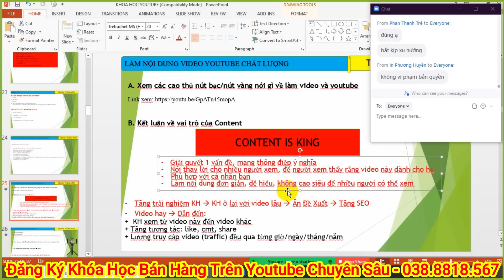3 Yếu Tố CỰC KỲ Quan Trọng Khi Làm Youtube 2022 | Học Viện Marketing Online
3 Yếu Tố CỰC KỲ Quan Trọng Khi Làm Youtube 2022 | Học Viện Marketing Online
Đa phần người làm youtube chỉ biết đến SEO Youtube, nhưng không hề biết rằng seo youtube chỉ là chiếm 1 phần cực nhỏ khi làm youtube. Vậy để có nút vàng, nút bạc youtube thì các chuyên gia youtube quan tâm đến điều gì?
► Khóa Học Kiếm Tiền và Bán Hàng trên Youtube Chuyên Sâu
► Khóa Học Quảng Cáo Google Search và Google GDN : (Đang Cập Nhật)

HỌC VIỆN MARKETING ONLINE: Cùng các khách hàng VÍT ĐƠN với Dịch vụ quảng cáo và Đào Tạo VÍT ĐƠN cho các Học Viên
- Dịch Vụ Xây Dựng và Phát Triển Kênh Youtube Bán Hàng Hiệu Quả
- Dịch vụ quảng cáo và đào tạo khóa học chạy Quảng Cáo Facebook Ads
- Dịch vụ quảng cáo và đào tạo khóa học chạy Quảng Cáo Google Ads
- Dịch vụ quảng cáo và đào tạo khóa học Youtube chuyên sâu
- Thiết Kế Landing Page Đẹp - Chuẩn SEO - Tăng Tỷ Lệ Chuyển Đổi

► LÀM SAO ĐỂ ĐẶT CÂU HỎI?
Bạn có thể đặt câu hỏi hoặc yêu cầu nội dung muốn được chia sẻ bằng cách comment bên dưới video này, [ HỌC VIỆN MARKETING ONLINE ] sẽ trả lời tất cả câu hỏi hoặc sẽ làm video theo yêu cầu của bạn. Cảm ơn bạn!!!

Địa chỉ: 12a, 230 Mễ Trì Thượng, Nam Từ Liêm, Hà Nội

© Bản quyền thuộc về Học Viện Marketing Online và Phố Tổng . Không sao chép dưới mọi hình thức !
© Copyright by Học Viện Marketing Online và Phố Tổng ☞ Do not Reup.